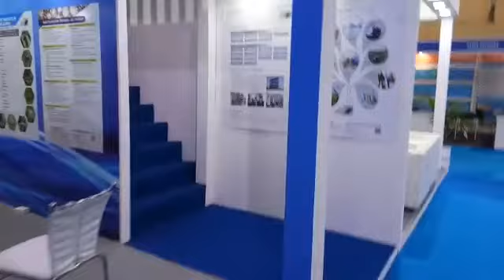Exhibitions # Stall Design # Fabrication # Concept